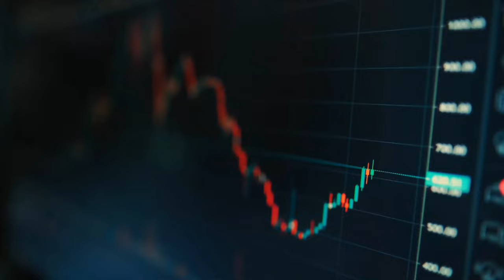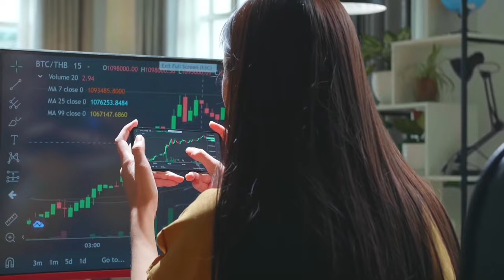EFT ATM LIVE Forex Trading Episode 3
King Mafa explains why 95% of day traders fail: Avoid These Costly Mistakes!
In this video, we dive deep into the most common reasons why most traders lose money and how you can avoid the same pitfalls.

✅ Welcome to EFT ATM | Success Genius TV [NPC]
In this Channel, we bring you the best of Travel, Sports, Lifestyle, Music, Documentaries, and teach the essence of Trading the Financial Market (Forex) with in-depth financial education on the foreign exchange market (FX), as well as help users navigate their trading path with our upcoming book EFT ATM Forex Trading PRO.

What We Offer:
• EFT ATM Forex Trading Education
• EFT ATM Foreign Exchange Market Economics
• EFT ATM Financial Market Trading Course
• EFT ATM LIVE Vlog
From exploring the basic fundamentals of the FX Market, to diving into the dynamics of trading the financial markets, join us as we explore EFTATM LIVE!

We appreciate your support and hope you enjoy our content!